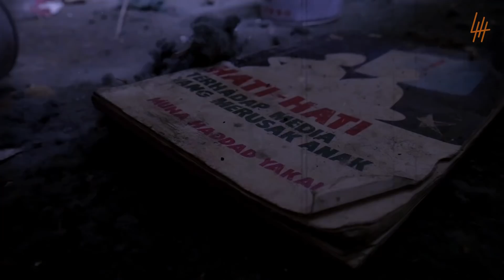🔴 464- KUNTILANAK BERDIAM DI RUMAH WARGA | UJI NYALI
Host : @herryroshan
Co-Host : @yan.m.ar
Cameraman : @iamahdkhan
Asst Cameraman : @gocengpakebihun
Crew : @jef_ereysee